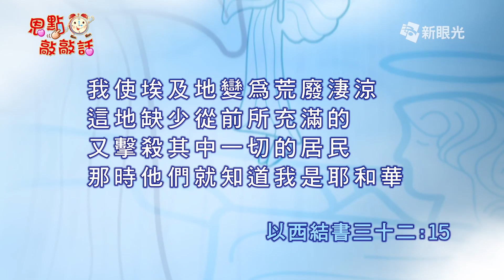恩點敲敲話11月7日 我是耶和華 - 王清隆牧師